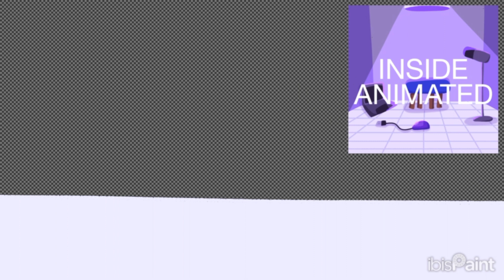Inside Animated | SPEEDPAINT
song by bo burnham